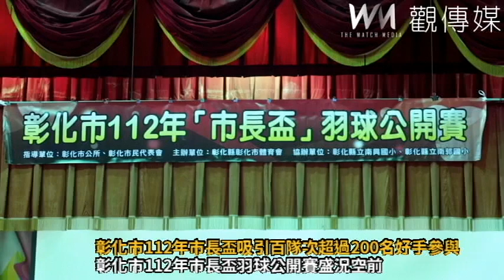彰化市112年市長盃吸引百隊次超過200名好手參與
（有影片）／羽球風華再現！彰化市112年市長盃吸引百隊次超過200名好手參與
彰化市112年市長盃羽球公開賽盛況空前
（觀傳媒彰化新聞）【記者陳雅芳／彰化報導】彰化市112年「市長盃」羽球公開賽，今（19）日在南興國小體育館開打，由市長林世賢揮拍開球，激烈賽事有來自縣內共97隊、超過200名的羽球好手參加競技，林世賢說，羽球適合各年齡層，是老少咸宜的全民運動，並期望參賽選手能在比賽中享受競技樂趣，互相切磋進步。